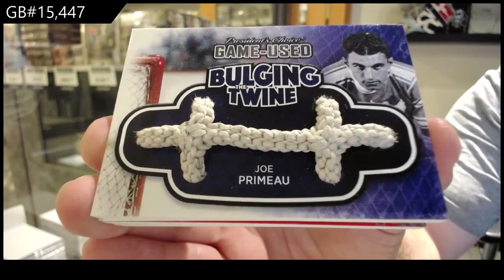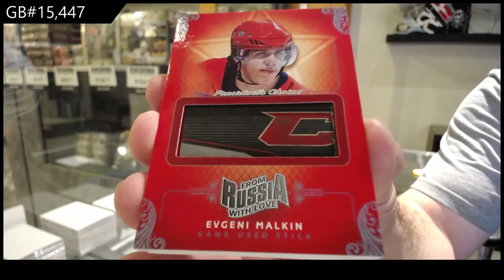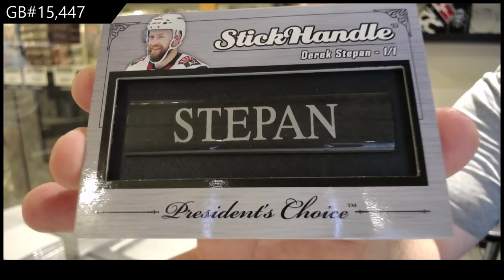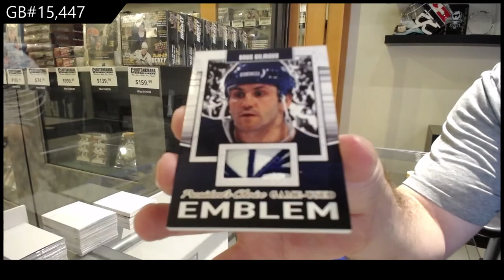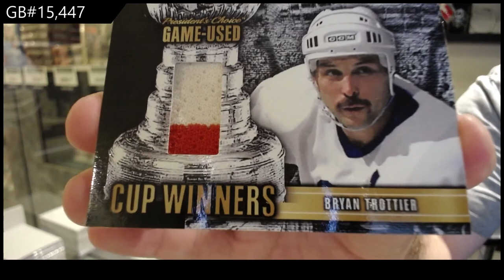2021 President's Choice Exclusive Vol 3 Hockey 2 Box Break - C&C GB #15,447